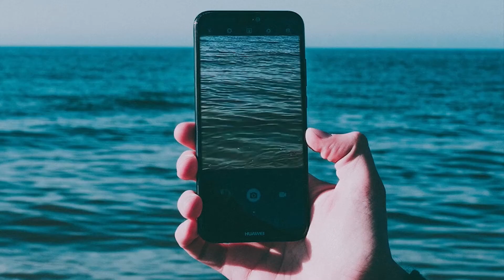Digital Workplace: uma nova cultura de trabalho digital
Vivemos num mundo em constante transformação. As circunstâncias estão nos pressionando a nos adaptarmos aos novos desafios, novas formas de inovação, comunicação e, claro, colaboração.
Descubra com a Entelgy uma nova forma de trabalho remoto onde as pessoas são o centro, o verdadeiro motor da mudança.